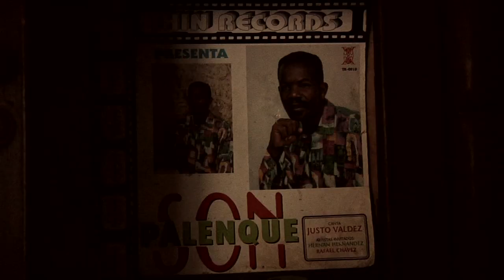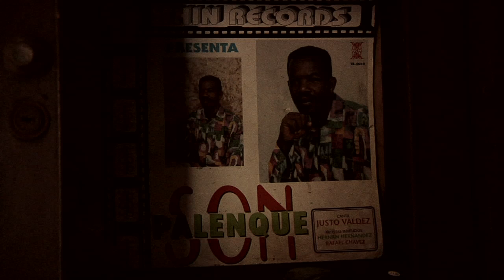Esperando el Tsunami Outtakes: #2 Son Palenque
During our travels, we encountered some amazing musicians.

SON PALENQUE | Legendary Roots of Champeta

Son Palenque is a legendary afro-Colombian band, founded in the beginning of the 80’s in the city of Cartagena (Caribbean coast), by the singer and composer Justo Valdez. Since then, this 7-people band has recorded 8 LP’s of traditional Afro-Colombian music, mixed with African and psychedelic influences.